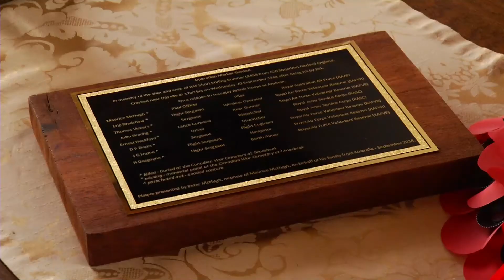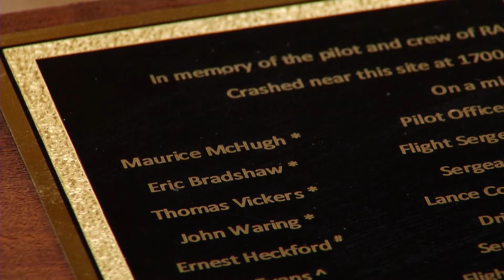Monument voor omgekomen piloot